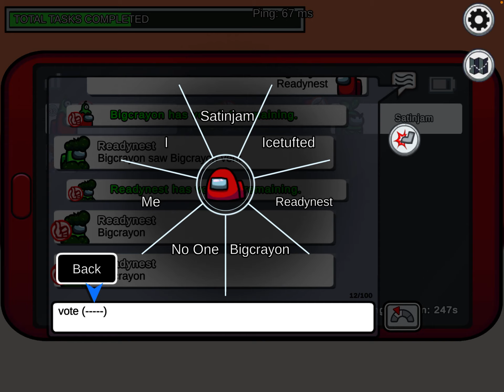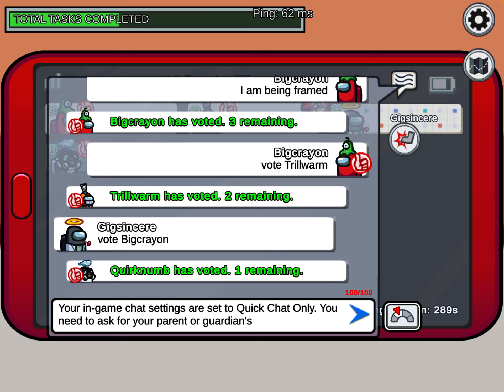Among us getting voted out